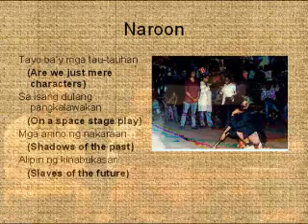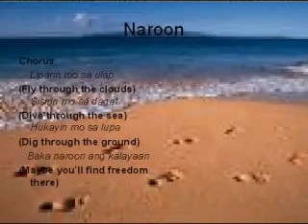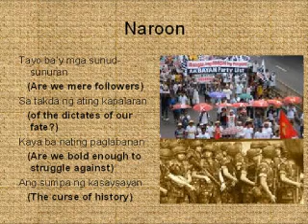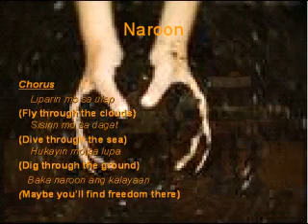WUR Pinoy Scholar joebel Gurang (Live version, Naroon)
Joebel Gurang,Wur student sings at Junushoff Theater, Wageningen, The Netherlands with Masboi,Zefri and Laurence